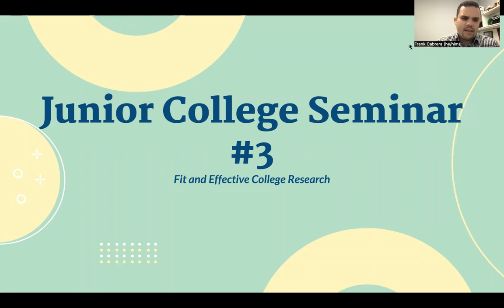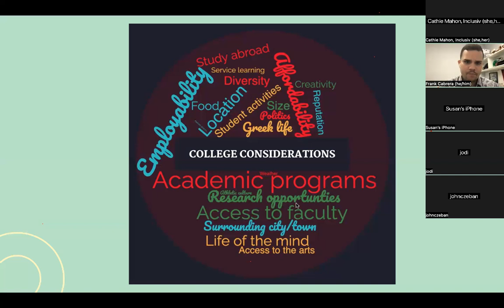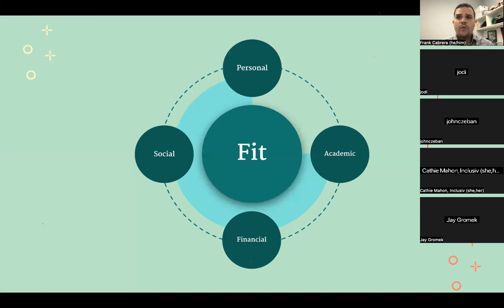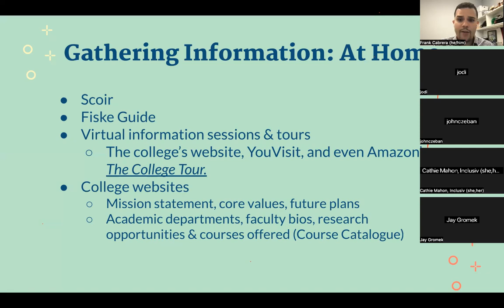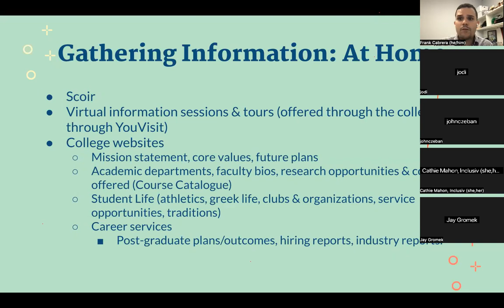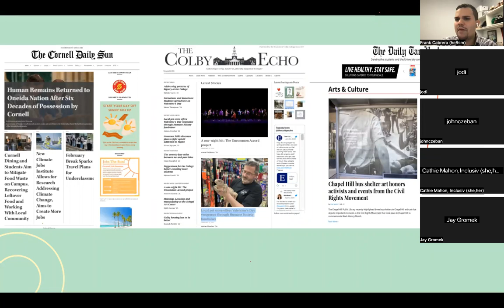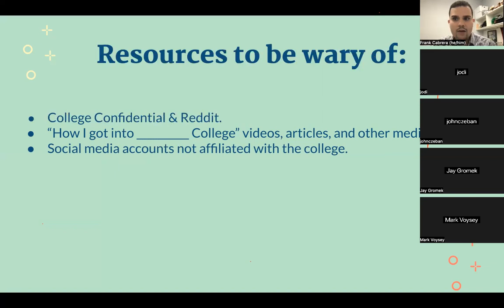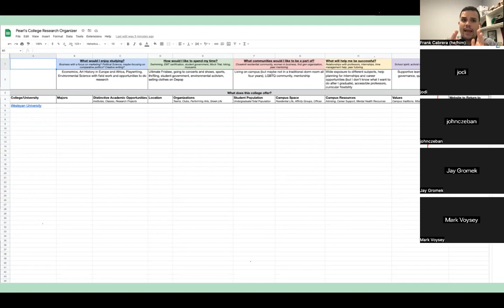Junior College Seminar #3: Effective College Research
Helping your child evaluate fit & how to conduct effective college research.